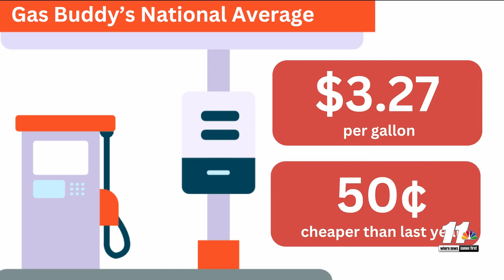Yuma sees lower gas prices this Labor Day weekend